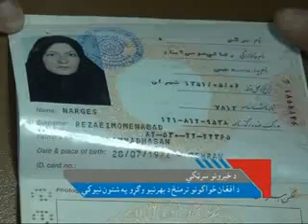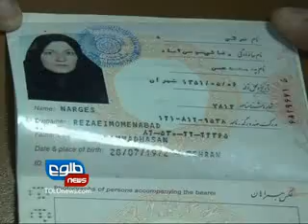LEMAR NEWS 26 December 2012